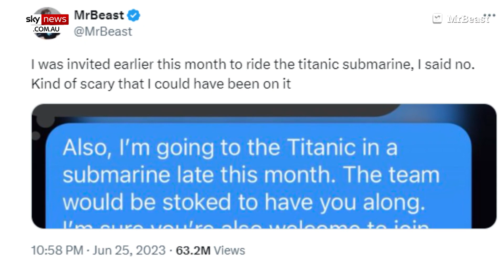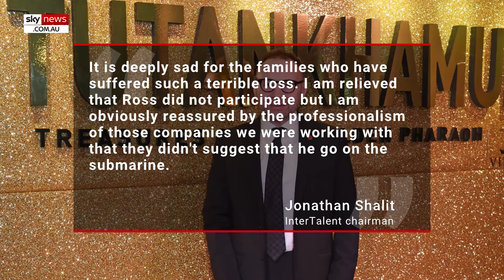MrBeast declined invitation to OceanGate’s Titan vessel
YouTuber MrBeast says he declined an invitation to travel on the OceanGate’s Titan submersible.

OceanGate’s Titan made headlines when it lost signal from its mothership Polar Prince less than two hours into its travel to the Titanic wreck site on Sunday June 18.

The United States Coast Guard concluded all five passengers died after a catastrophic loss of pressure likely imploded the vessel.